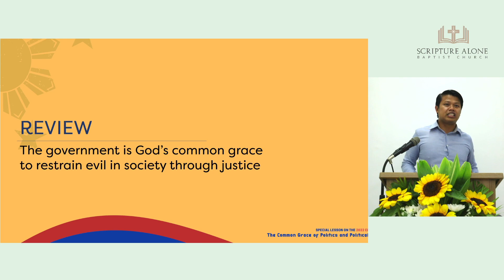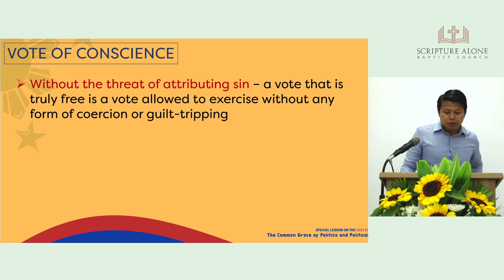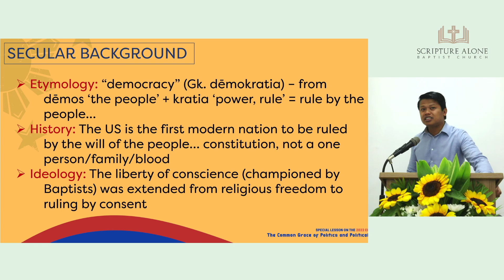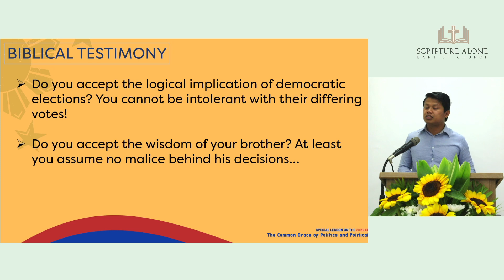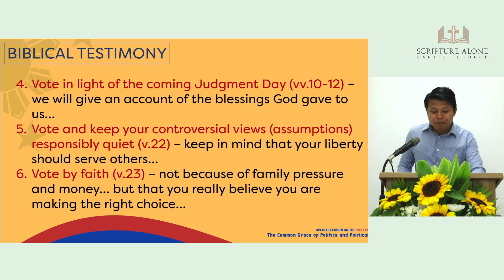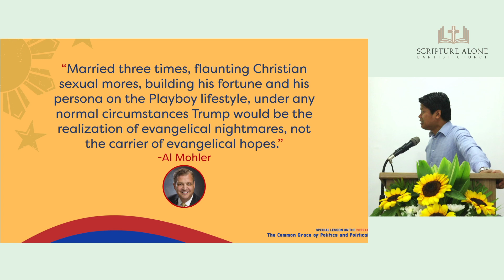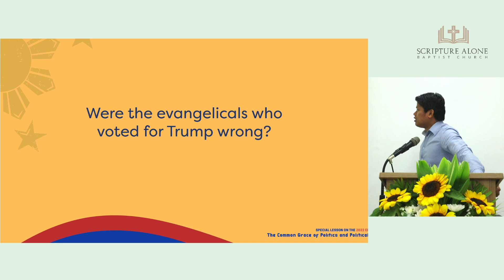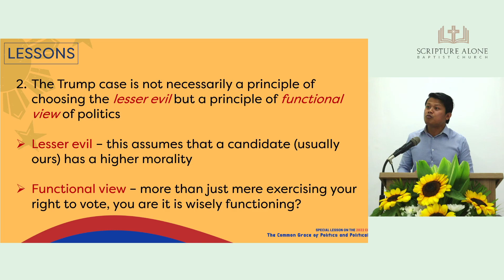The Logic of Politics in the Common Kingdom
Series: Common Grace
Speaker: Pastor Ramen Caliwag